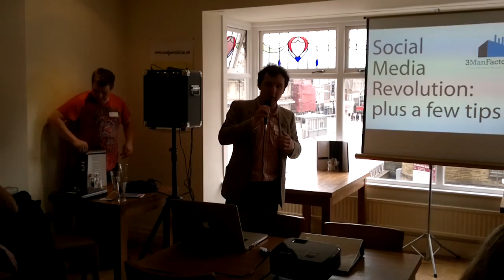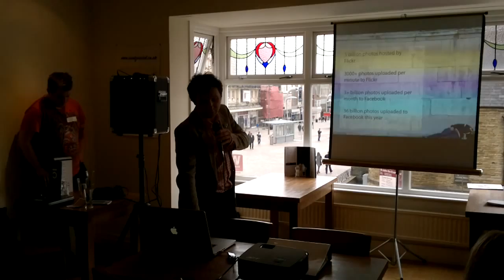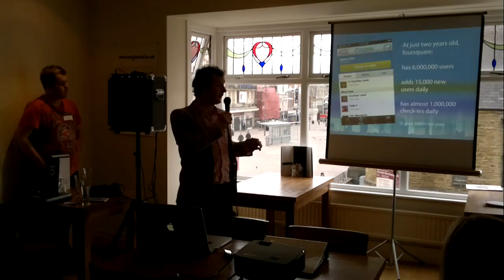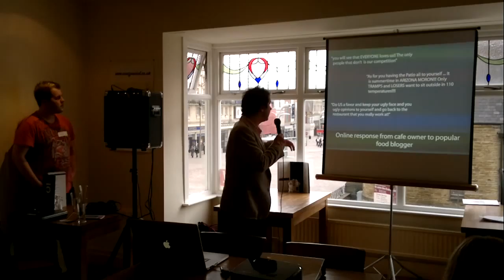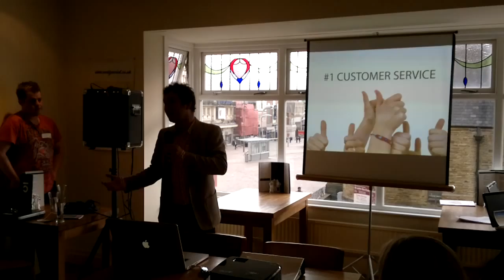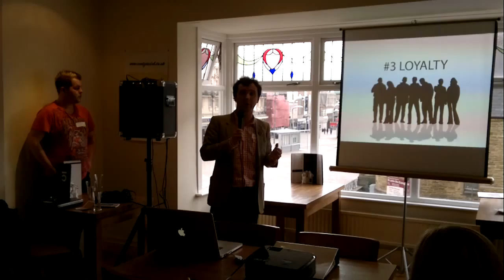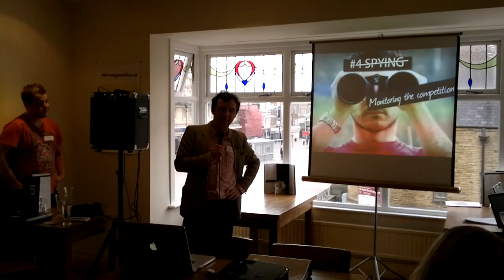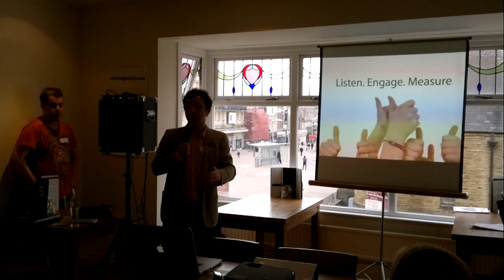Nathanial Cassidy (@nat3mf) at AuntySocial Connect blackpsms - Blackpool, 1st June 2011